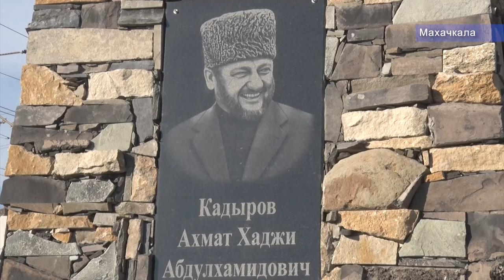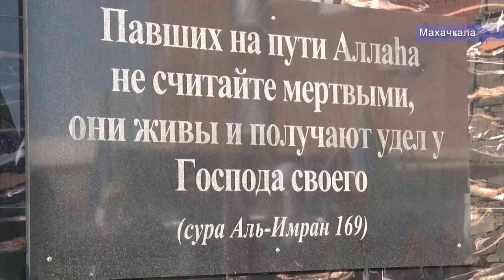В Дагестане открыли сквер памяти Сайидмухаммада Абубакарова и Ахмада Кадырова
В Новом Хушете открыли сквер памяти национальных героев Дагестана и Чечни Сайидмухаммада Абубакарова и Ахмада Кадырова. Торжественное мероприятие посетили десятки людей. Среди них были представители власти, общественники и религиозные деятели двух регионов. Подробности расскажет Хамза Нурмагомедов.